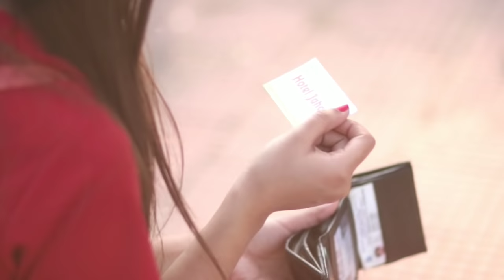Ek Samay Mein Toh Tere Dil Se Juda tha | Oporadhi |cute love story best story cover akshay sadh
Eagle Music Brings Ramadan 2018 Gift For Bengali Music Lovers. Proudly Presenting Most Awaited Official Music Video "Oporadhi" Bangla Song Exclusively Only On Eagle Music's Special Music Video Channel "Eagle Music Video Station". Just Enjoy Bangla New Song 2018 Maiya O Maiya Re And Share With Your Loved One's. Produced by Kachi Ahmed. Song: Oporadhi Singer: Arman Alif Lyrics & Tune: Arman Alif Guitar: Shihab rayhan Music: Ankur MahamudDisclaimer : DISCLAIMER: Please don't go out of your way to or hate on anyone I talk about in my videos, this channel is to entertain people and I usually focus on joking about what the people are doing not the individual themselves, please don't go spreading hate it's all for laughs Copyright Disclaimer Under Section 107 of the Copyright Act 1976, allowance is made for "fair use" for purposes such as criticism, comment, news reporting, teaching, scholarship, and research. Non-profit, educational or personal use tips the balance in favor of fair
 Tha songs, Ek Samay Mai To Tere Sath Juda ThaAparadhi hindi version, Oporadhi hindi song, Hindi heart touching video, Hindi heart touching song, heart touching, Bengali heart touching videos, Hindi and Bengali heart touching songs